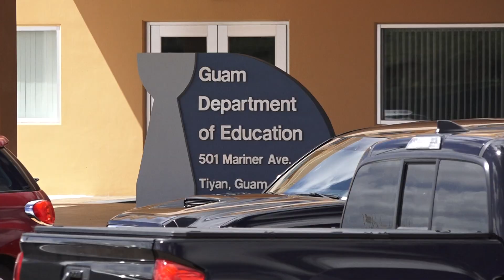Big changes to Executive Branch's proposed budget due to education needs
The proposed Executive Branch budget for Fiscal Year 2020 is $645 million, or about $15 million more than the current fiscal year. Appropriations Chairman Joe S. San Agustin calls it a "starting point" ahead of next week's public hearing.